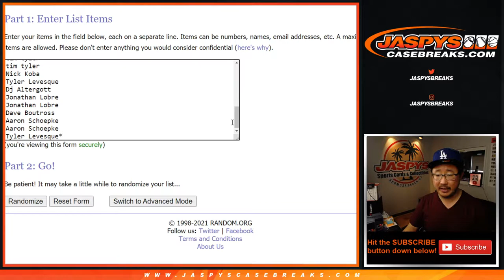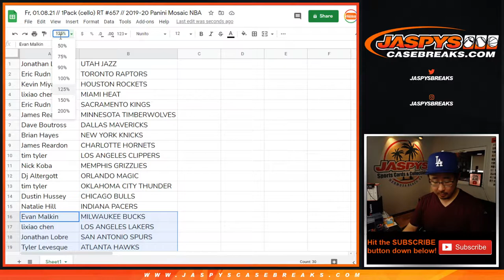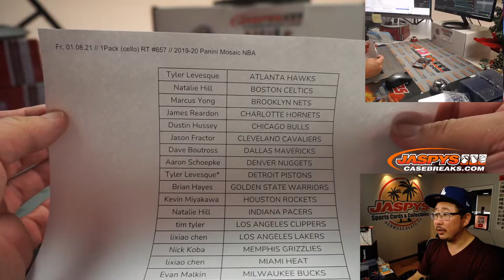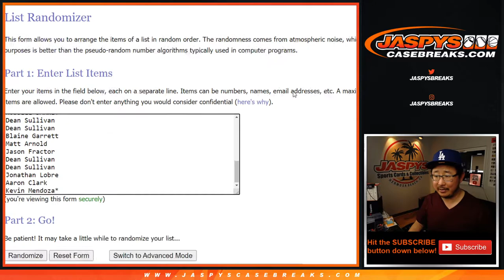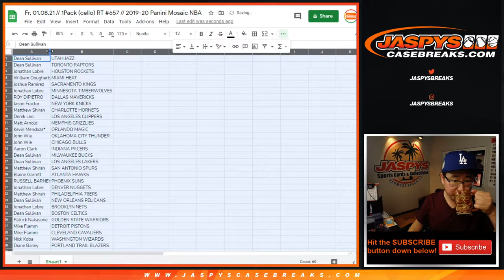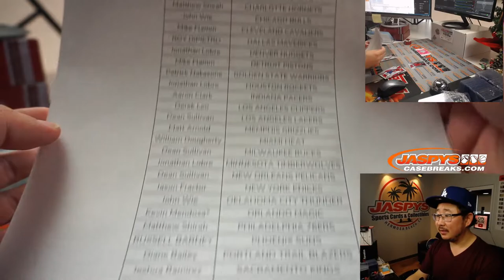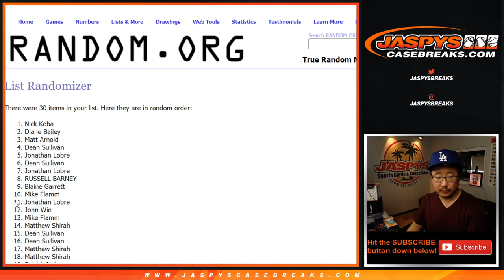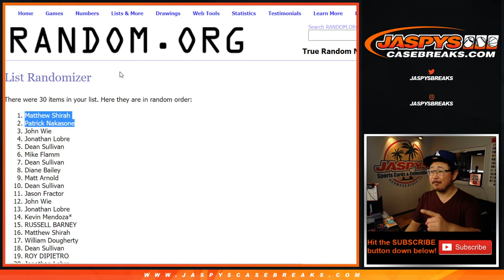Fr, 01.08.21 // 1Pack (cello) RT #657 // 2019-20 Panini Mosaic NBA